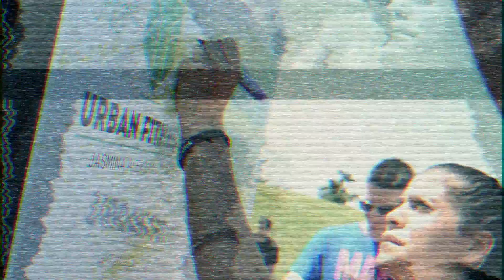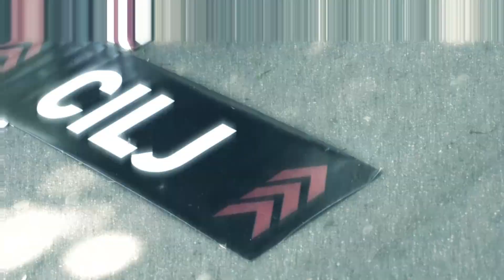ReebokUF Trening Kalemegdan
Četvrti ReebokUF trening
Kalemegdan
Maj 2015